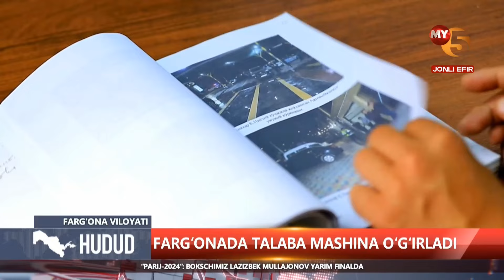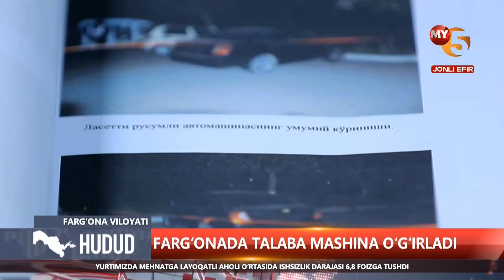Farg'onada talaba mashina o'g'irladi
©️ "Mening Yurtim" telekanali "Hudud" informatsion dasturi